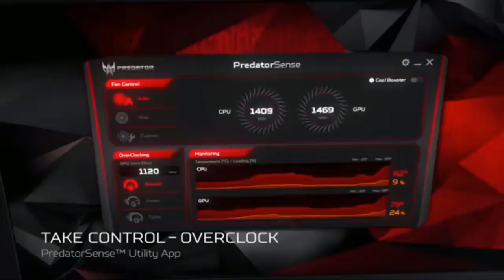AHQ vs EDG @ Worlds 2017